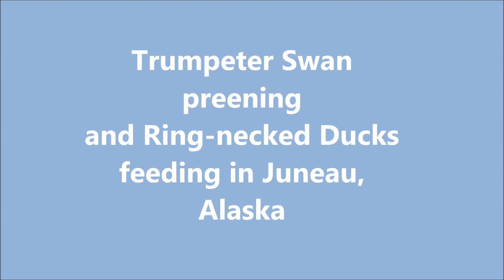Trumpeter Swan preening and Ring necked Ducks feeding in Juneau, Alaska